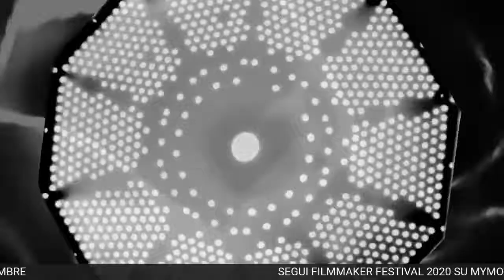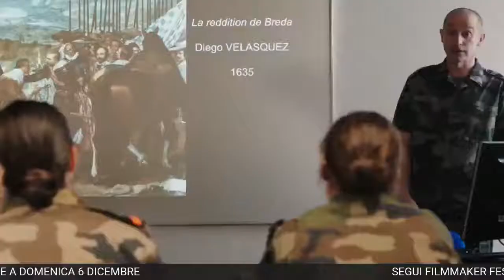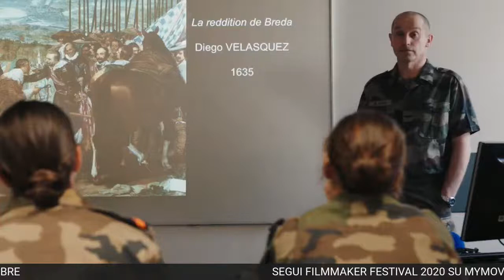INAUGURAZIONE - Filmmaker Festival 2020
Venerdì 27 novembre dalle 19:00 eravamo online per presentare Filmmaker Festival 2020
Nel corso dell'incontro sono intervenuti: Luca Mosso, Direttore di Filmmaker, Filippo Del Corno, Assessore alla Cultura del Comune di Milano, Massimo D'Anolfi e Martina Parenti, autori di Guerra e pace, film di apertura a FilmmakerFest40

Filmmaker Festival 2020 // 27 nov - 6 dic 2020, su mymovies.it